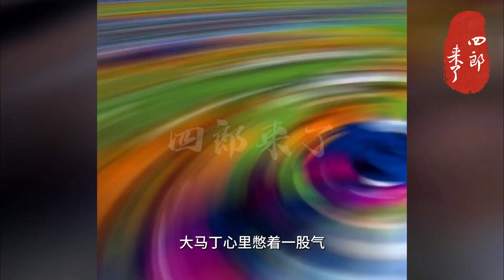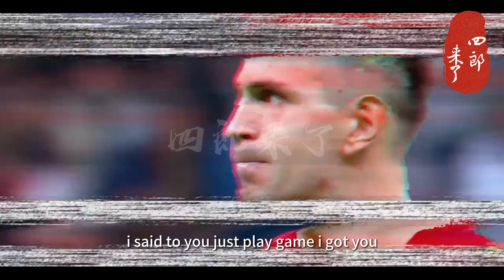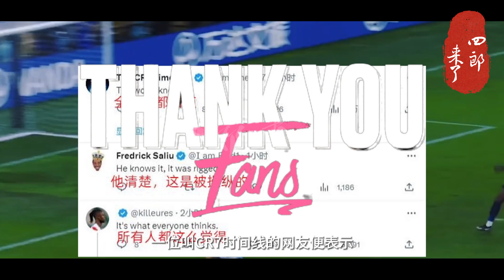梅西坦言后悔挑衅范加尔！梅西悔过言行！荷兰主帅范加尔的复仇，杀梅西战术再度登场！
梅西坦言后悔挑衅范加尔，范加尔的复仇，杀梅西战术再度登场 梅西怒火四溢与荷兰主帅范加尔的激烈对话#梅西